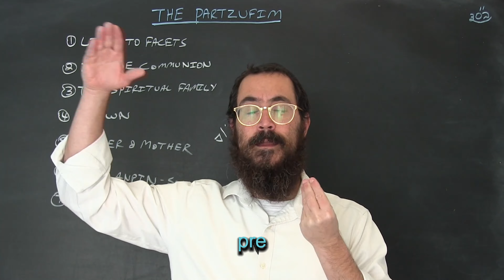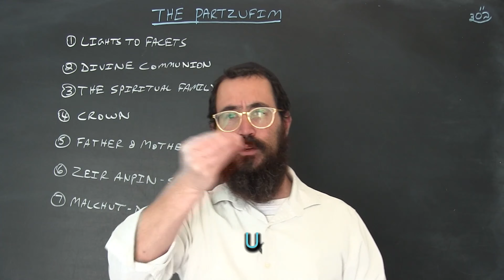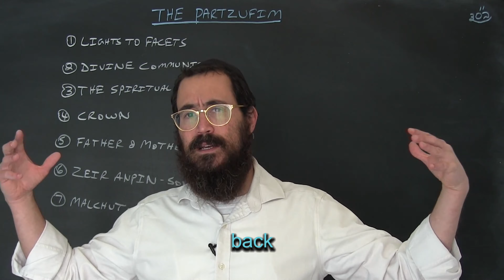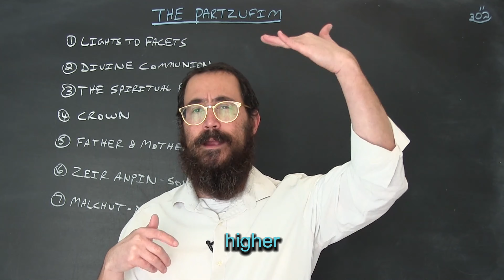The Partzufim - The 5 Spiritual Archetypes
The Partzufim are the 5 spiritual archtypes. As the infinite light of the Ain Sof becomes condensed within the world of Tikun-fixing, the building blocks of creation take shape in the way of the Partzufim.

The 5 Partzufim are Keter, Chochma, Bina, Zeir Anpin and Malchut.

We hope you enjoyed a portion on this deep subject. In this class, we explored the following subjects in depth.

At Live Kabbalah, we give students access to deep and authentic wisdom with lessons which have been beautifully and uniquely designed for anyone who yearns to bring real healing, transformation and peace to their lives.

Live Kabbalah is a loving, interactive environment for all to learn about and advance in the rich life-changing wisdom of Jewish mysticism, Kabbalah & Chassidut.

Sign up for our semesters or yearly courses